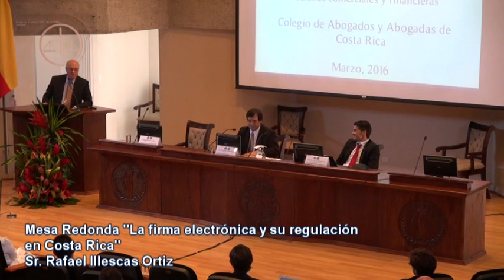Tercer Congreso de Derecho del Comercio Electrónico. Dr. Rafael Illescas Ortiz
Mesa Redonda "La firma electrónica y su regulación en Costa Rica". Dr. Rafael Illescas Ortiz. Tercer Congreso de Derecho del Comercio Electrónico, Auditorio Dr. Pablo Casafont Romero del Colegio de Abogados y Abogadas de Costa Rica. 4 de marzo de 2016